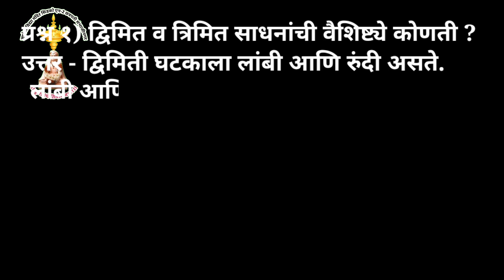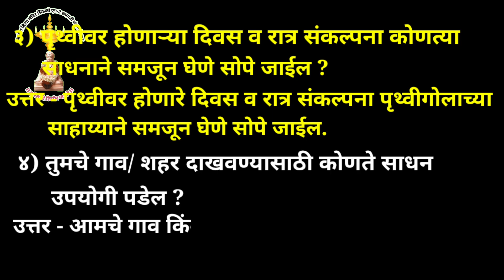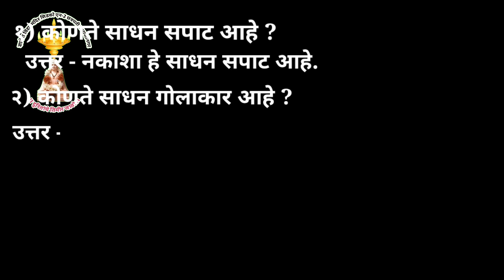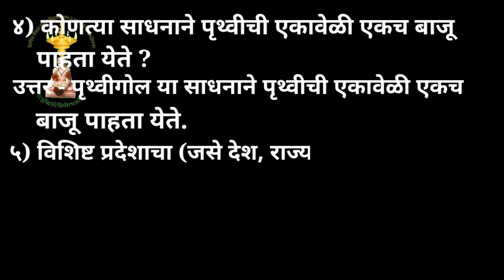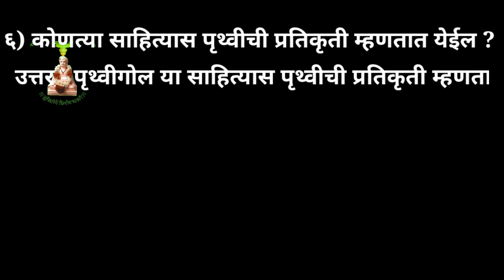इयत्ता सहावी भूगोल geography 6th 3. पृथ्वीगोल, नकाशा तुलना व क्षेत्रभेट स्वाध्याय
इयत्ता सहावी भूगोल geography 6th 1. पृथ्वीगोल नकाशा तुलना व क्षेत्रभेट स्वाध्याय